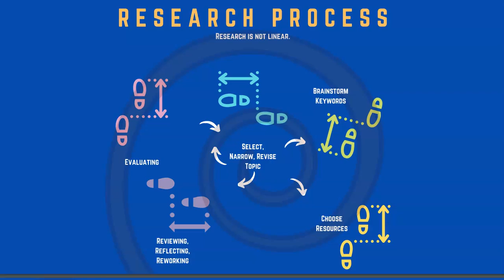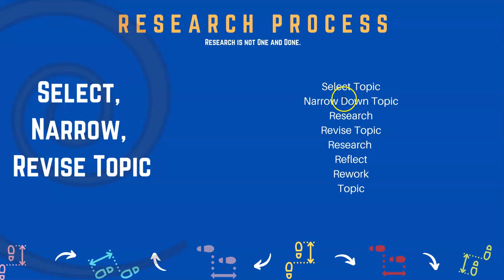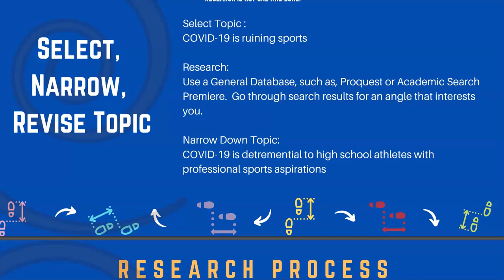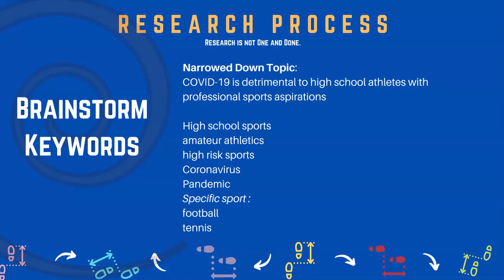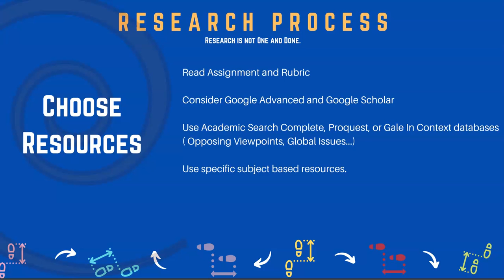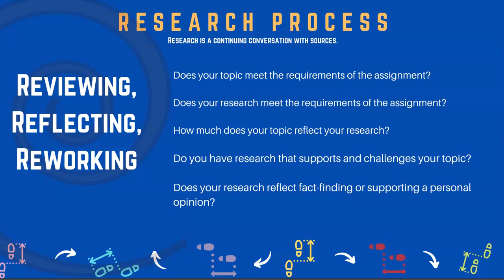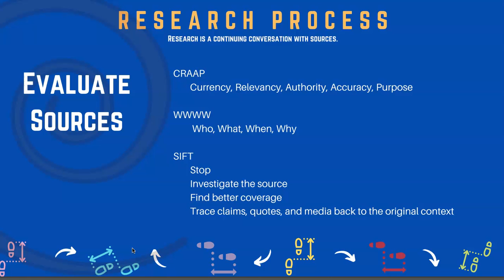ENGL Research Process Basic